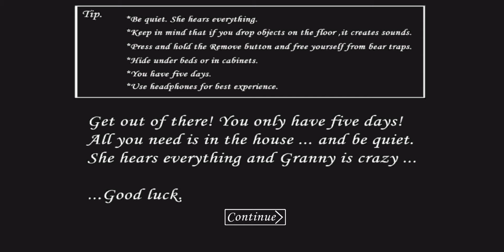Granny Horror Video Game Play By Bibek Bhattarai Interesting House Escape Matching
Dear friends
I'm Bibek Bhattarai
I'm playing game Granny

I need your support more than more in this time
 Thanks you so much Dear 🙏